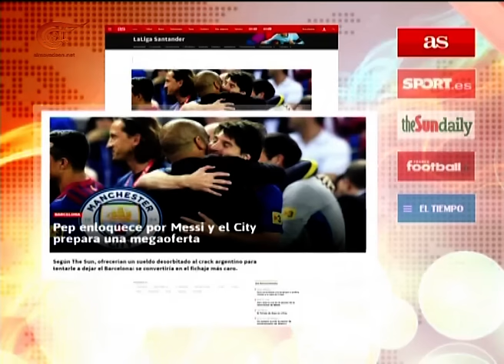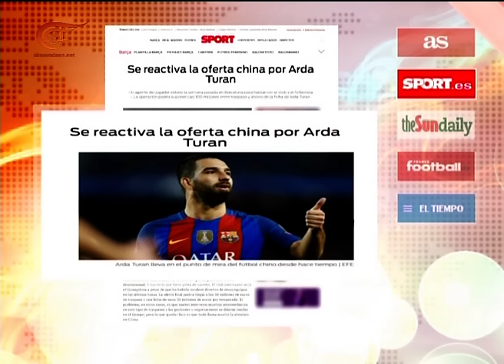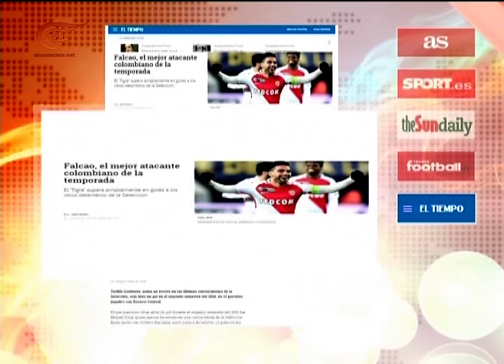الرياضية | 2017-01-17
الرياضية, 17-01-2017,